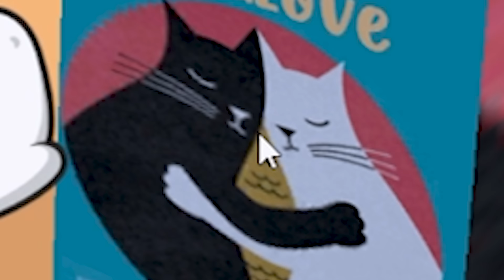Becoming a pet owner who should be in prison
It's Cat Life Pet Simulator 3D.

Follow for more sad pixels